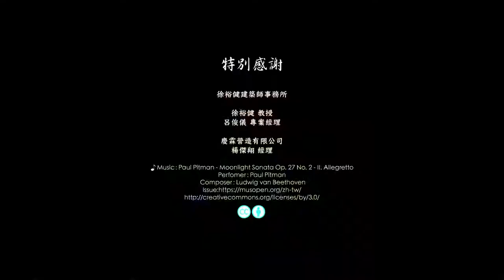愛國東路3號-建築篇